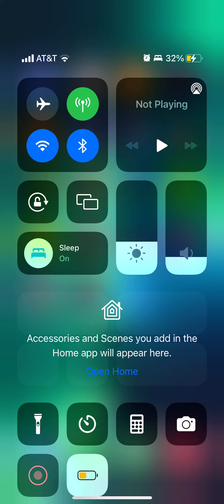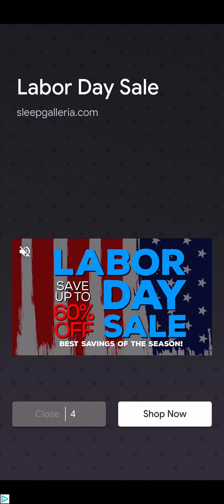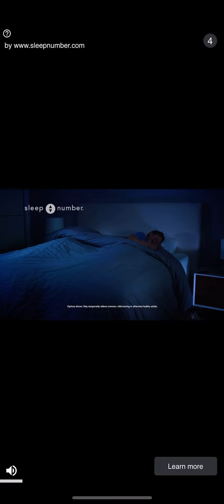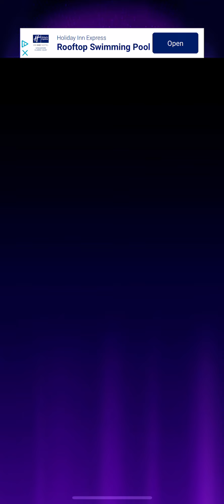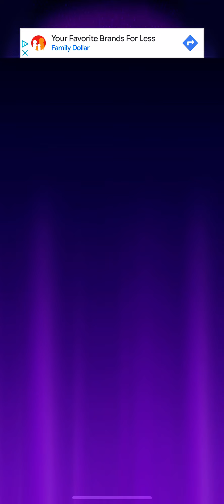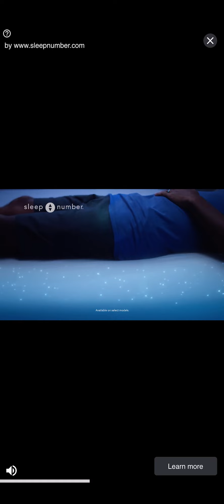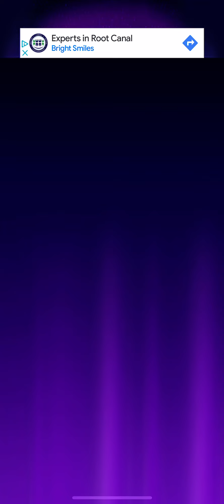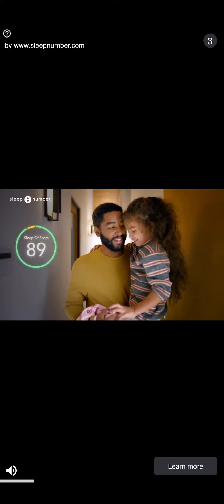Wheel of Fortune Free Play Wild Safari part 2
I’m posting this today on Labor Day, and this video is so long, but I hope you’ll still watch this.